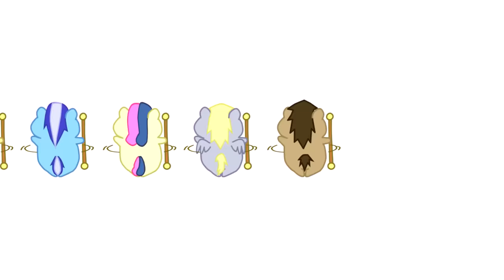FLUTTERSHY REAGINDO ao DESFILE DOS PÔNEIS ‹ Luli Rarity ›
Fluttershy reagindo ao desfile dos pôneis.

E um beijo da Luli Rarity para todos vocês. 😘❤️